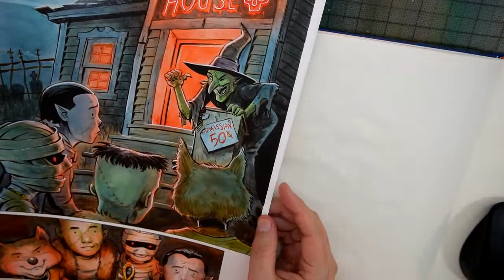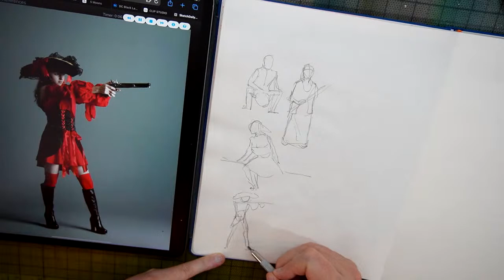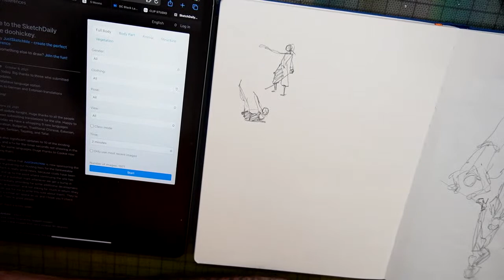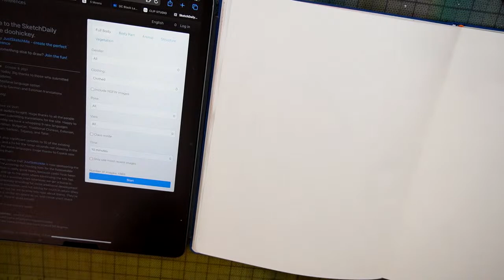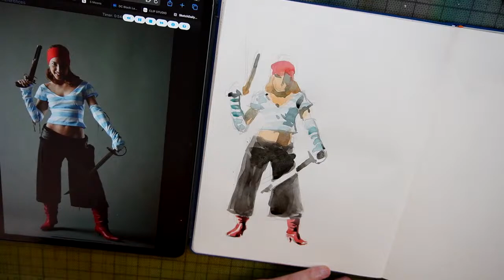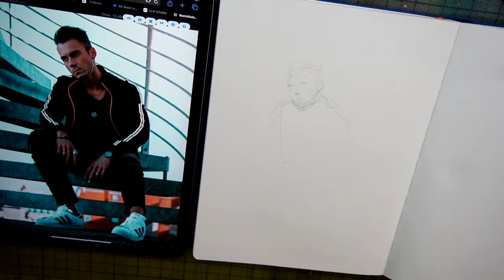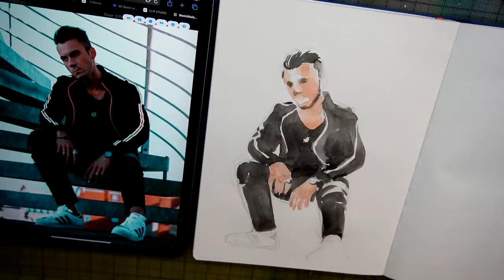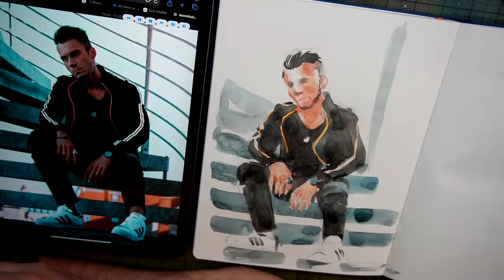Art Stream 38 - Doing a bunch of bad drawings but doing them quickly!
Tyler Crook is a comic book writer & artist. His current project is The Lonesome Hunters published by Dark Horse Comics. He’s also worked on Harrow County, Petrograd, B.P.R.D Hell on Earth, Witchfinder, Black Hammer and much more.

🐘Mastodon: mastodon.social/@MrTylerCrook
🟦BlueSky: @mrtylercrook.bsky.social

Make sure you let the people you love know how much you love them.